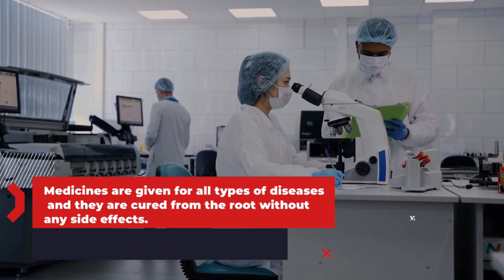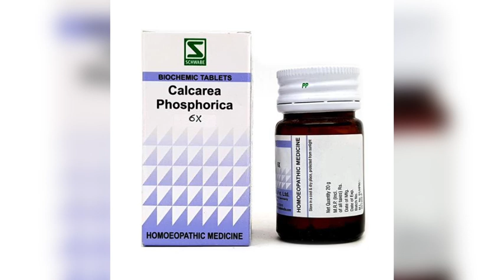बच्चों में दांत निकालना Dentition की होमियोपैथिक दवा ।homoeopathy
Watch this informative YouTube video discussing homeopathic remedies for children's dentition, including tips on how to ease the discomfort of teething and promote healthy dental development naturally. Learn about the benefits of using homeopathy for children's oral health in this comprehensive guide.